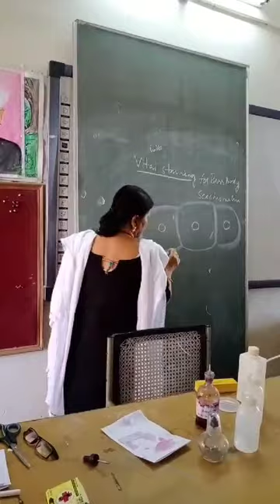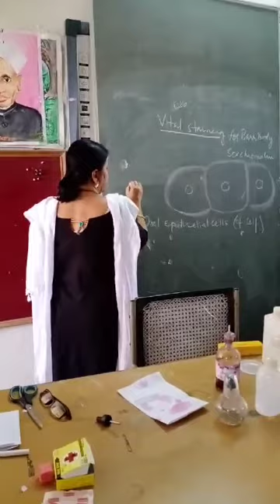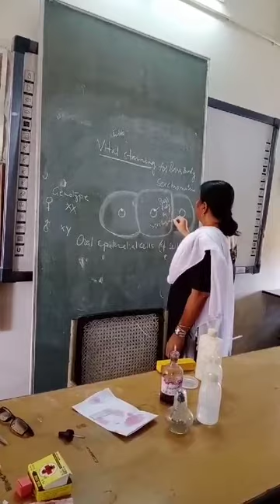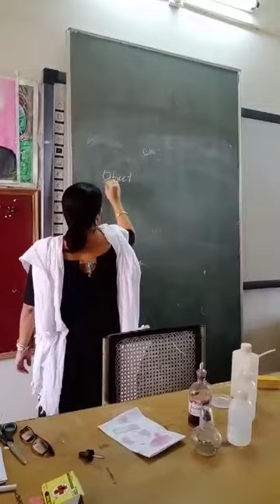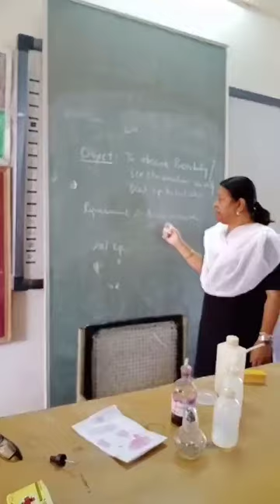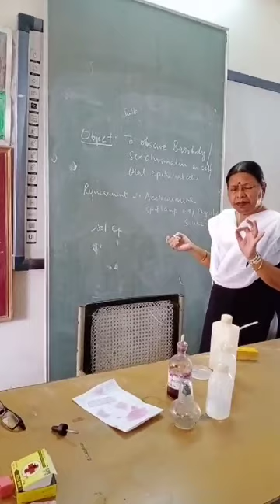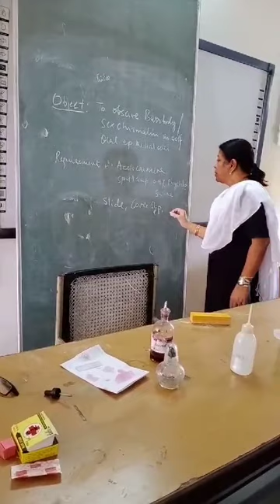Squash Preparation 2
Video from Madulika Roy